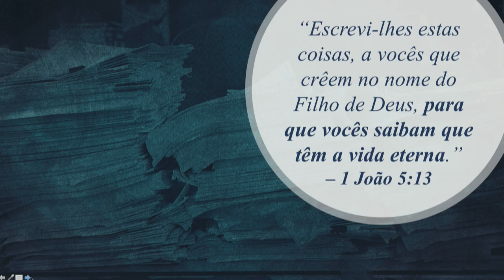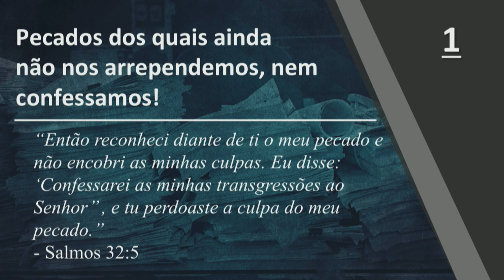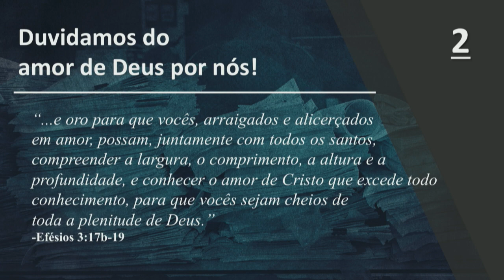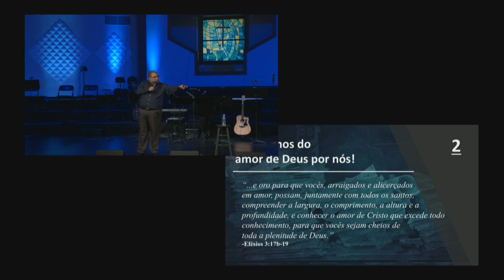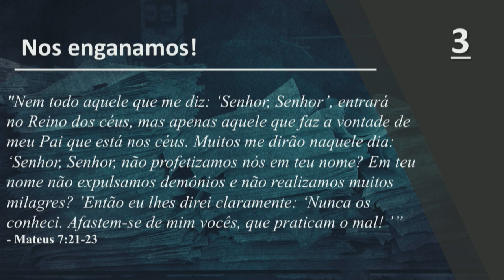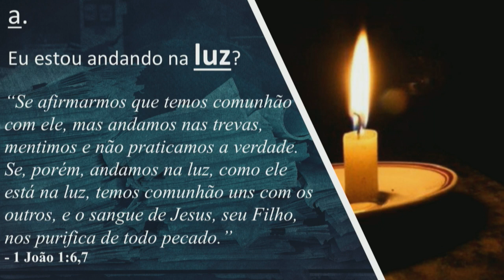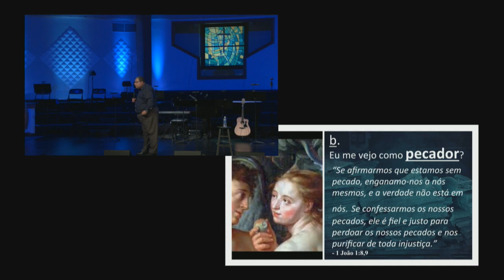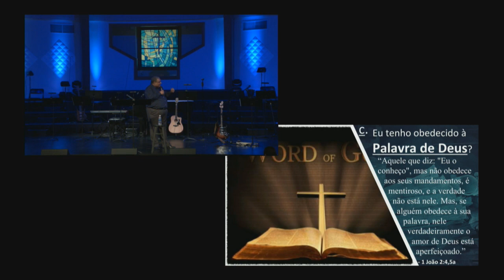Cultos Arquivados02 25 2018 20180225 183905